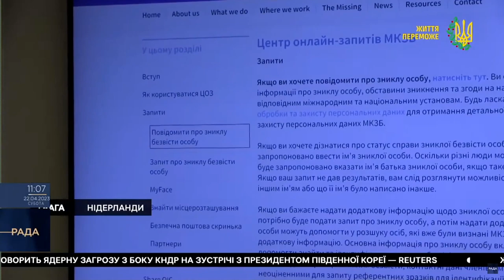Близько 7000 військових вважаються зниклими безвісти в Україні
Про роботу міжнарождої комісії з питань зниклих безвісти в ефірі телемарафону "Єдині новини" розповіла власна кореспондента Укрінформу у Гаазі Ірина Драбок